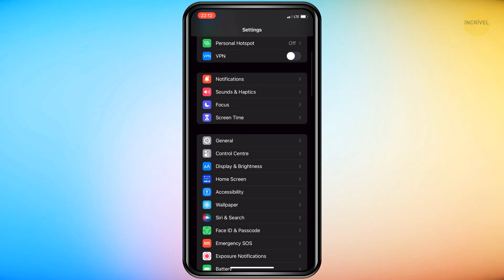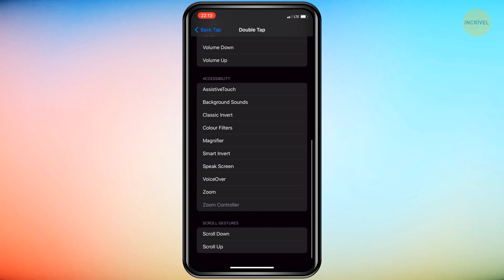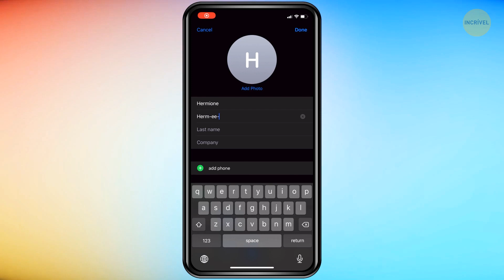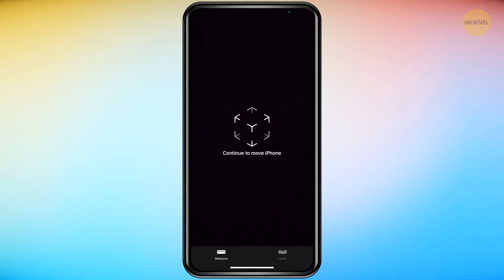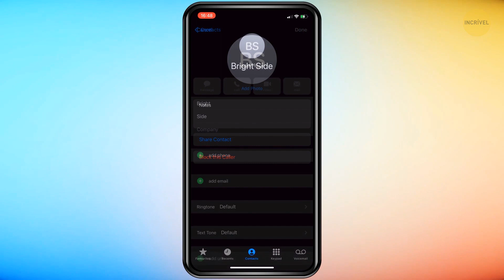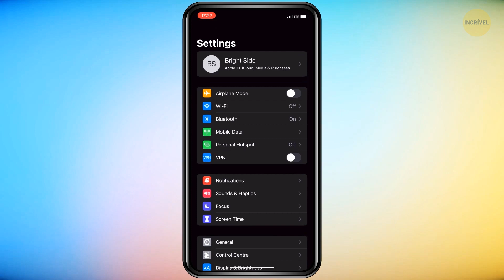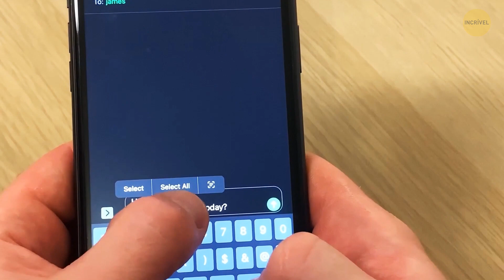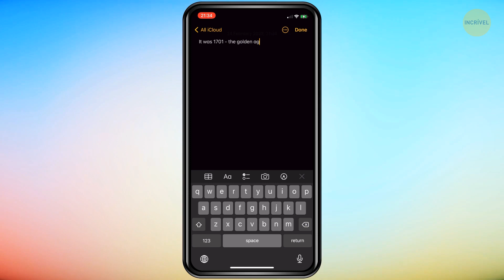Seu iPhone tem um botão secreto + 4 dicas para usar seu Apple como um profissional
Seu telefone é um aparelho que você provavelmente usa todos os dias. Você sabia que a pessoa passa em média mais de 4 horas por dia no telefone? É mais que um dia inteiro por semana... Mas aposto que há muitos segredos que seu telefone está escondendo de você. De funções ocultas a recursos e botões secretos. Aqui estão alguns recursos escondidos no seu telefone que você não conhecia...

Com os smartphones, não precisamos mais das duas mãos para usar o teclado – tudo o que você precisa é de um bom polegar. Mas os erros de digitação são fáceis de cometer, e todos os seus caracteres não podem não caber de uma só vez naquele teclado apertado na parte inferior da tela. Há uma joia escondida no seu iPhone que pode te ajudar com isso. Você pode querer mudar o teclado para o modo Trackpad para facilitar a edição. Quer saber mais?

Créditos da foto:

ITÁLIA – 1º DE NOVEMBRO DE 2020: Smartphones Iphone 12, 12 Mini, 12 Pro e 12 Max em fundo branco: Por DecaStock/Depositphotos.com, 2020-iphone.html

A animação é criada pelo Incrível.
Animação criada pelo Incrível.